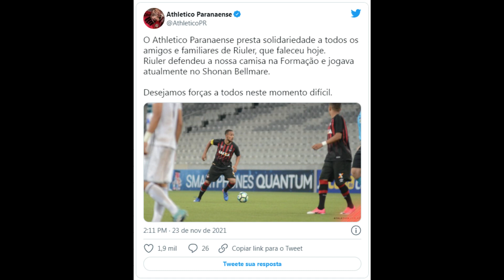Ex-Athletico e Coritiba, Riuler Oliveira morre vítima de infarto aos 23 anos no Japão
O jogador profissional Riuler de Oliveira Faustino, 23 anos, morreu nesta madrugada (2h, horário de Brasília), vítima de infarto. O atleta, que passou Athletico e Coritiba, vivia no Japão e faleceu no período da tarde no país oriental.